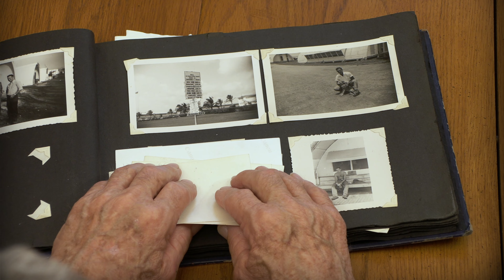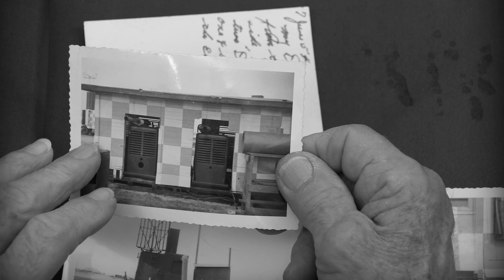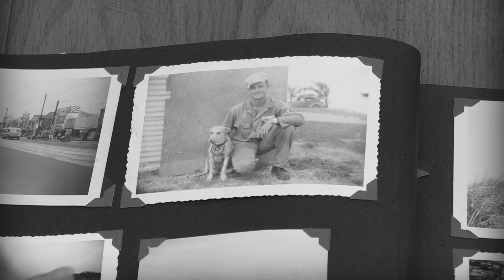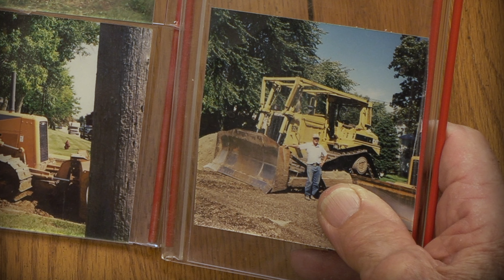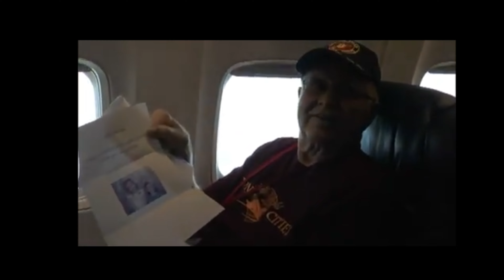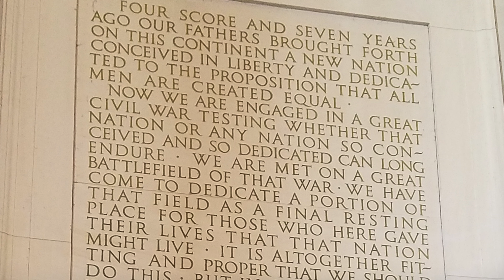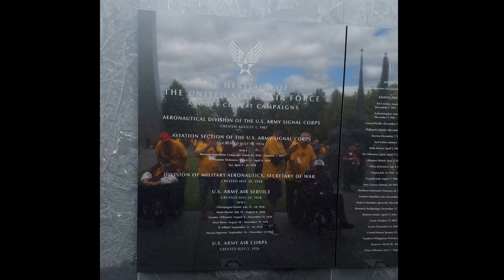Maynard Lewison 2013 4K